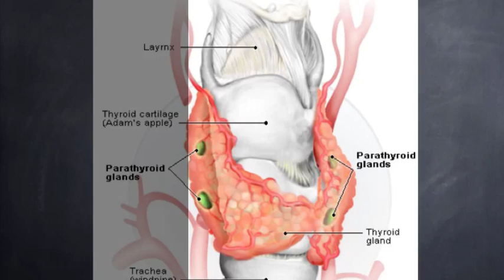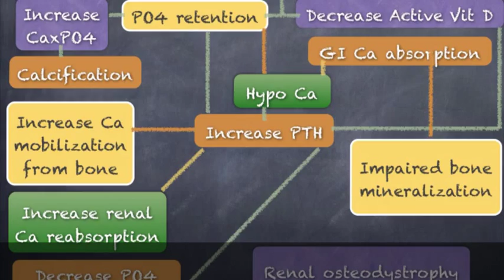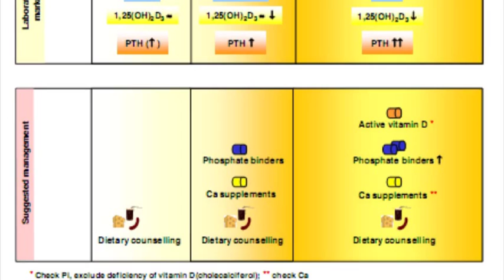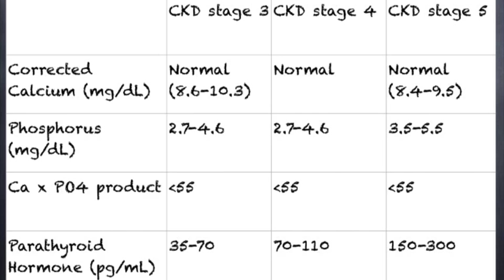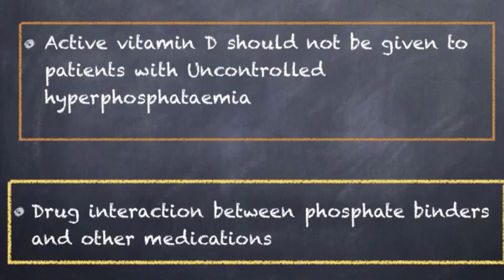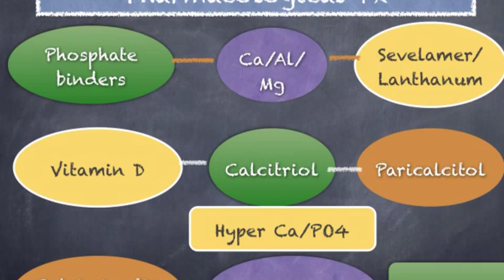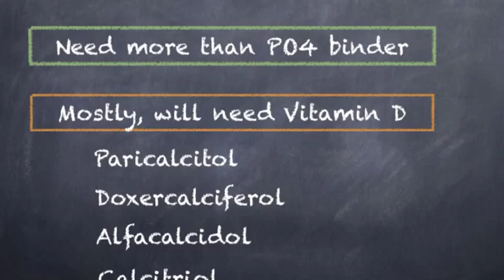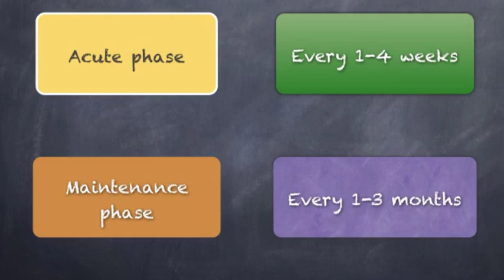Pharmacotherapy in Dialysis Patients Part2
CKD-MBD